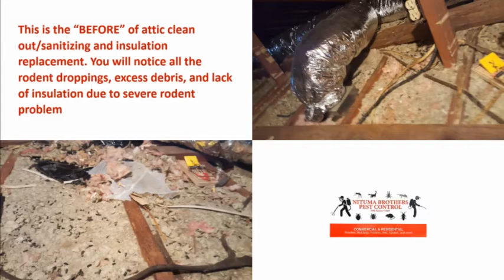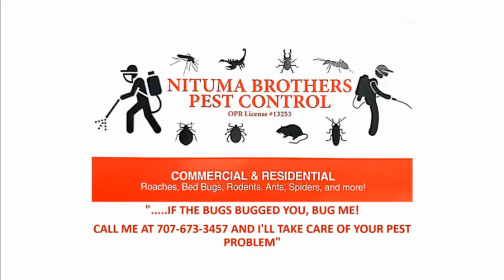Nituma Brothers Pest Control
Video Summary: